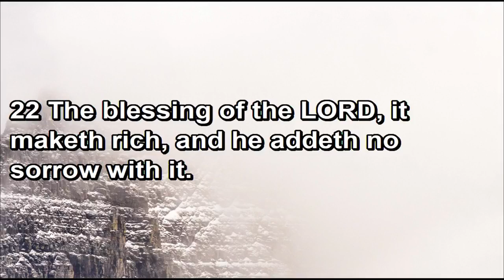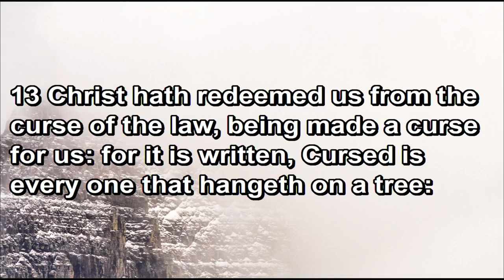Blessings Of The Lord